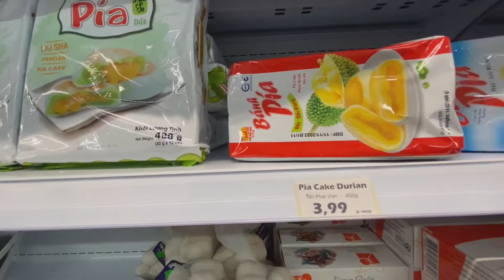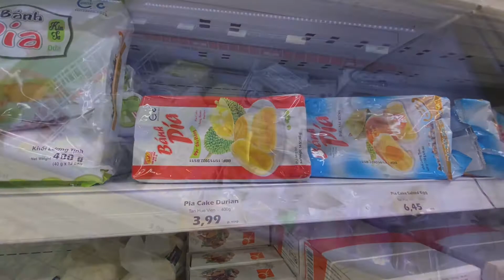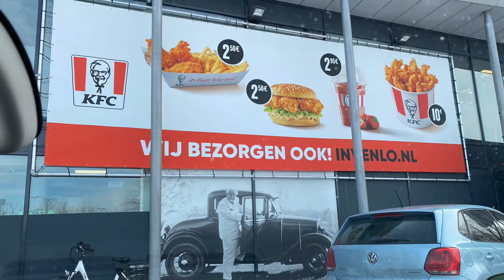14ก.พ.พาฝรั่งไปร้านเอเซีย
ไปTokoร้านเอเเซียกัน